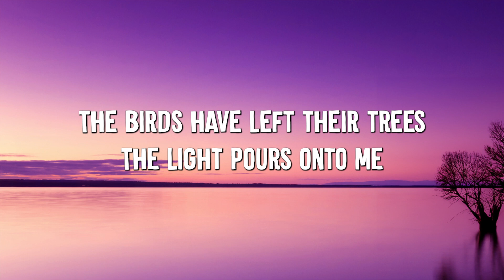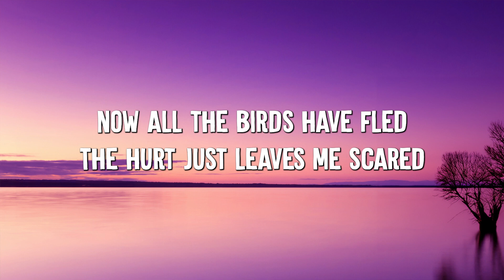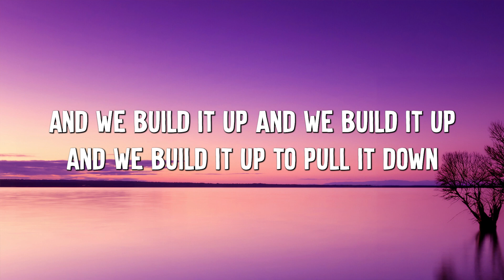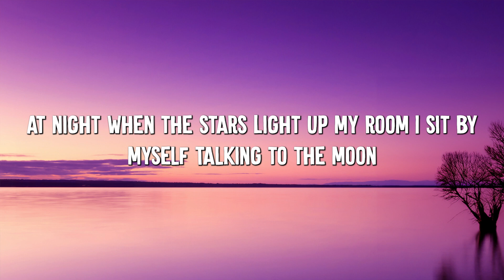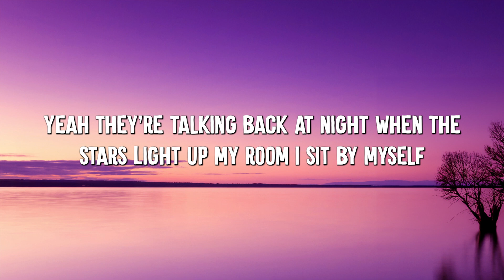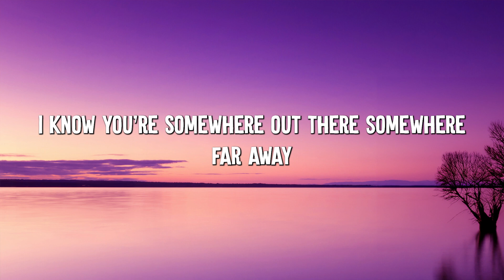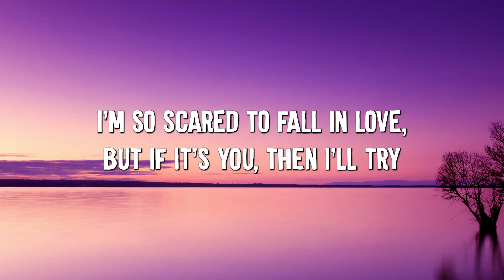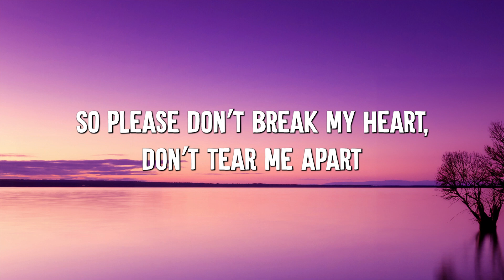Atlantis - Seafret (Lyrics) || Selena Gomez & The Scene , The Weeknd... (MixLyrics)